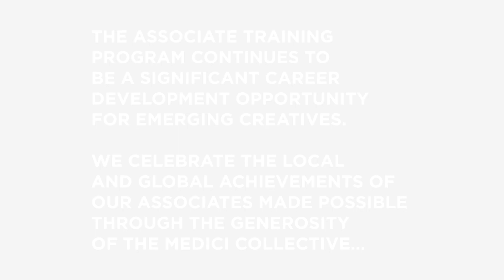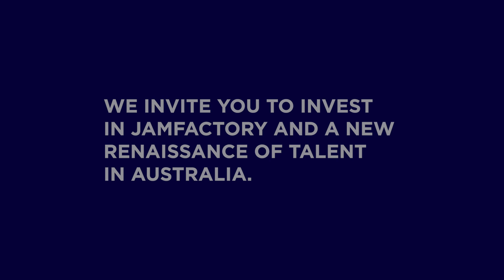A New Renaissance